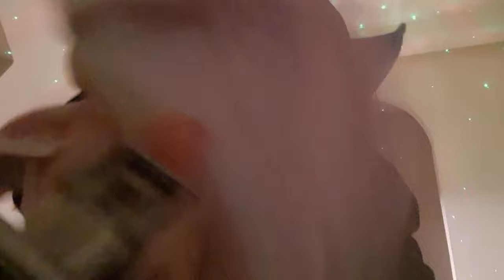Late Night HAIRCUT ASMR (light trigger, chaotic, FAST AND AGGRESSIVE)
🍋 Welcome to Crazy Lemon ASMR! I’m Anna and here, you'll find anything but classic ASMR. 🍋

▬ About Me / About My Channel ▬▬▬▬▬▬▬▬▬▬▬▬

Thanks for tuning in to Crazy Lemon ASMR!
My channel is all about casual, raw, and unpredictable content that stands out from the norm. Expect fast and agggressive, random, chaotic and lofi ASMR videos that break the mold. (ich mache auch asmr in deutsch)

If you're tired of the same old ASMR routines and are looking for something uniquely, you’re in the right place.

Thanks for stopping by, and I hope you enjoy the chaos as much as I do!